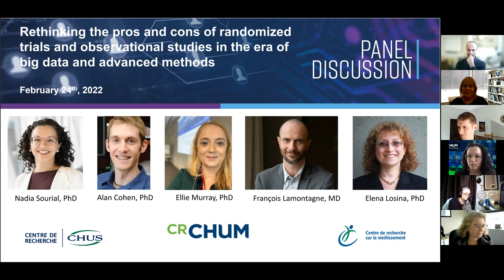A panel discussion on the pros and cons of RCTs and observational studies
Nadia Sourial, PhD, Department of Health Management, Evaluation and Policy, School of Public Health, University of Montreal, Research Centre of the Centre hospitalier de l’Université de Montréal (CHUM)

Alan Cohen, PhD, Department of Family and Emergency Medicine, Faculty of Medicine and Health Sciences, University of Sherbrooke, CHUS Research Centre, Centre de recherche sur le vieillissement

Ellie Murray, ScD, School of Public Health, Boston University

Francois Lamontagne, MD, Department of Medicine, University of Sherbrooke, Centre de recherche du CHUS

Elena Losina, PhD, Harvard Medical School, Department of Orthopedic Surgery, Brigham and Women’s Hospital

Lise Gauvin, Ph. D., FCHAS (Modératrice)
Chercheuse régulière et responsable de l'axe Carrefour de l'innovation et de l'évaluation en santé, CRCHUM
Professeure titulaire, département de médecine sociale et préventive, École de santé publique de l'Université de Montréal